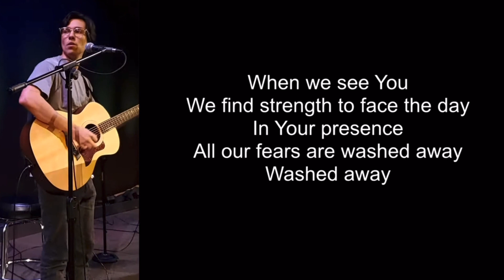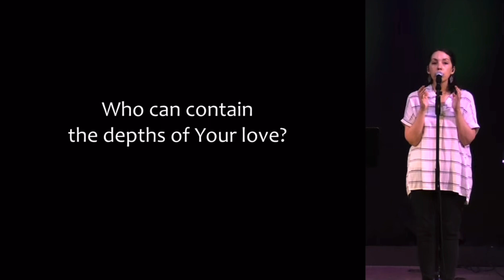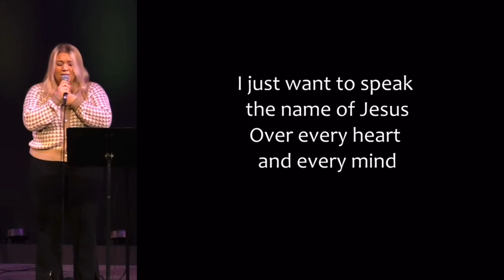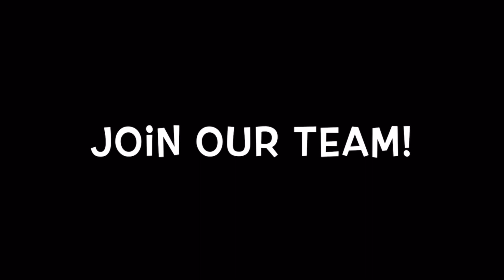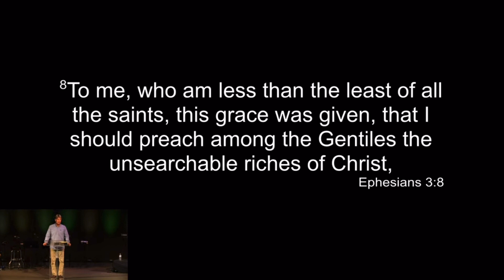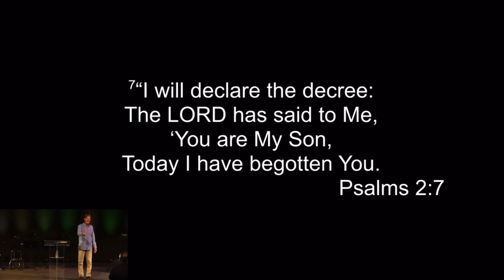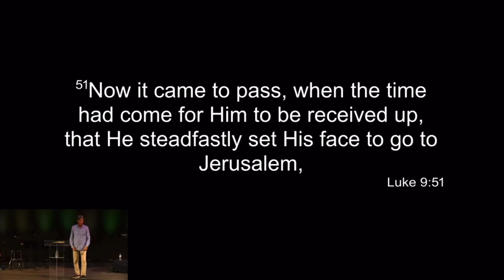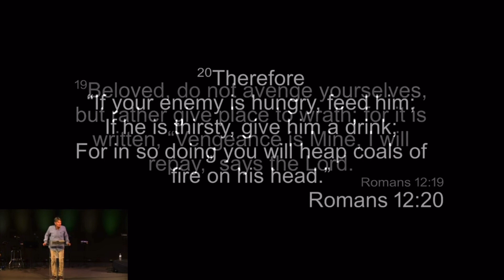Jubilee Church | Agree With God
Here is where the power is in our agreement with God in our abiding in Christ and His words abiding in us. We are embarking on a new journey of world-changing prayer. Intercession for America and the Church Awakening!

Steve Dittmar’s Books: